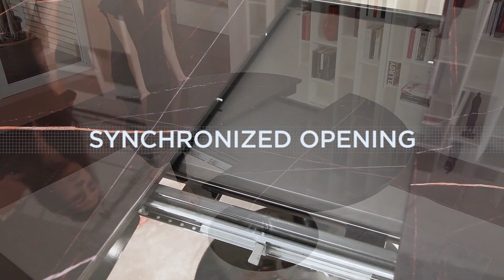Eclipse table by Ozzio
Come si allunga il piano del tavolo Eclipse di Ozzio: da rotondo diventa un comodo tavolo da pranzo ovale per otto persone.
Acquistalo su Sediarreda.com.